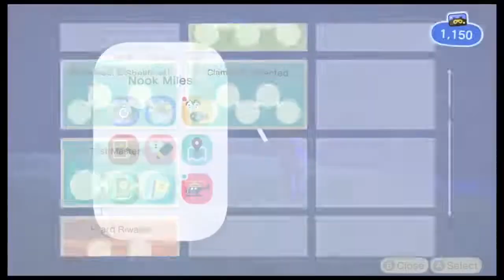Relaxing at night with Animal Crossing New Horizons!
Wokey's siblings are asleep so it's time to play animal crossing!